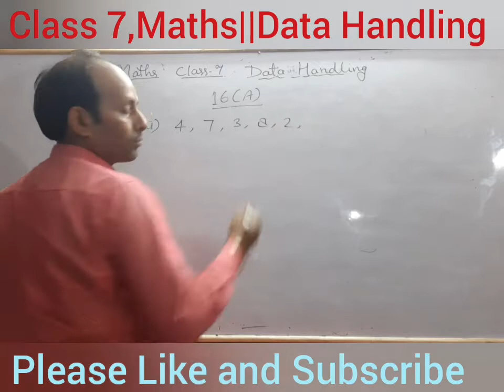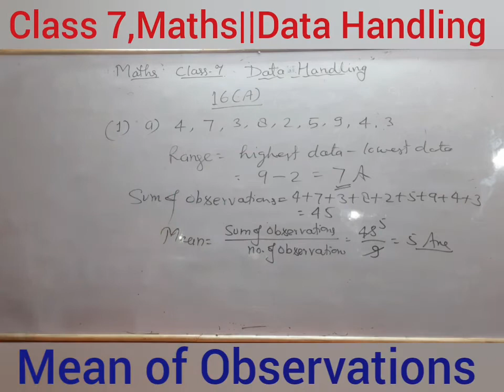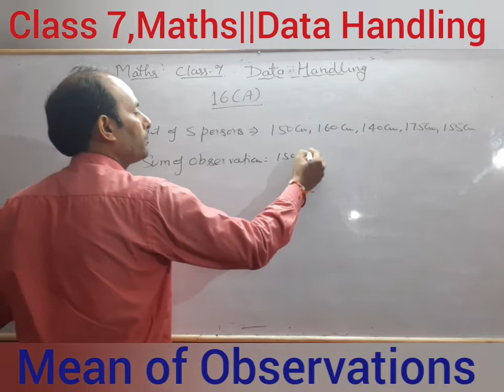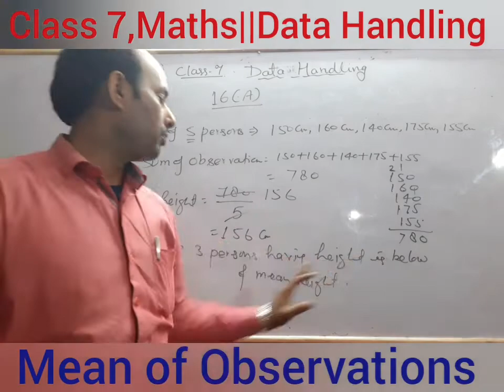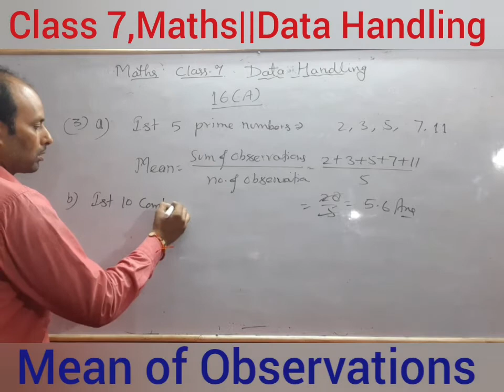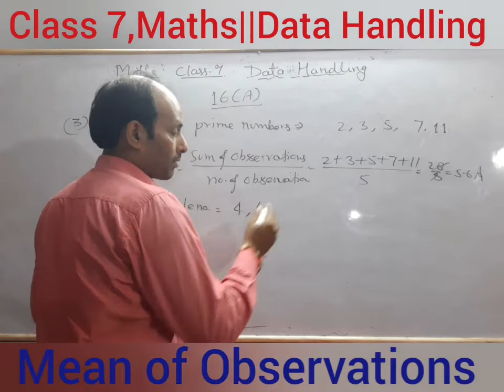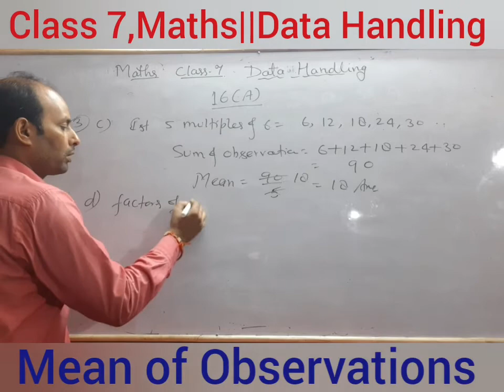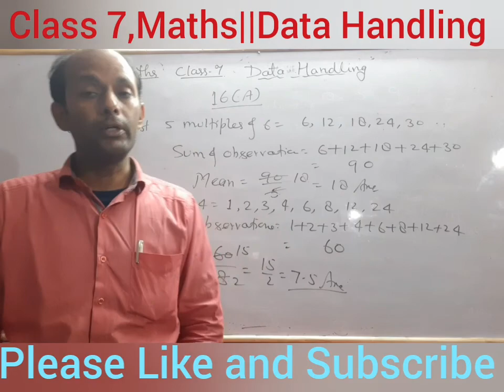Class 7th Maths||Lecture-3|| Data Handling